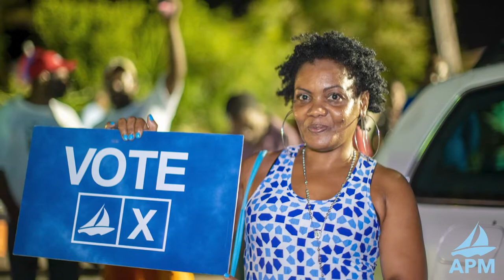Women Empowerment Speech | District 3 Rally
The Anguilla Progressive Movement is a political collective that is committed to the development and promotion of the Anguillian Human Resources.

We are out to build not just another society – but a just, fair and flourishing society.

We are the movement for change in Anguilla